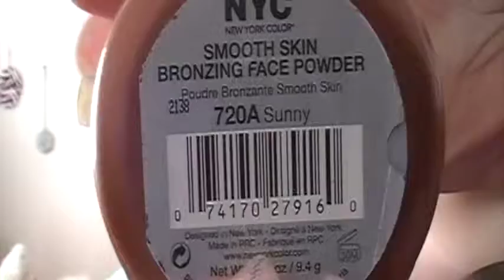*Get Ready With Me!! Simple Estee Lauder Look**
Thank you all so much for watching my video!!! Please subscribe if you are new to my channel :) Sorry this video is a little late.. lol And from the review that I already posted, I did return the Primer due to it not working for my skin and making me extremely oily. I am still waiting for all my products to come in the mail to do my High end dupe video! Have a Beautiful Day Dolls!!!

Love All Of You Beauties!

I Would Love To Be For Your Friend Here Too!!!